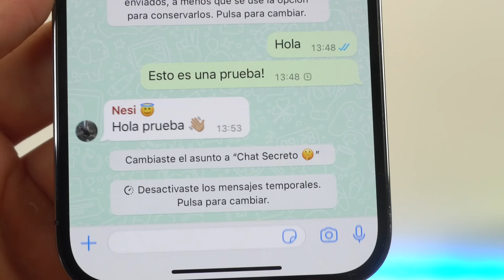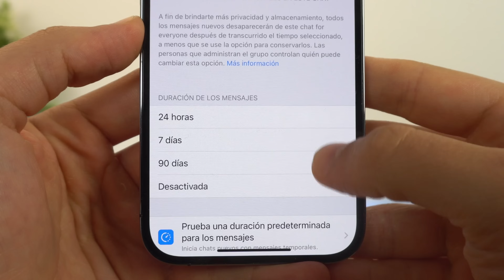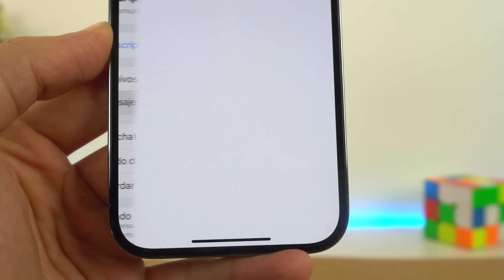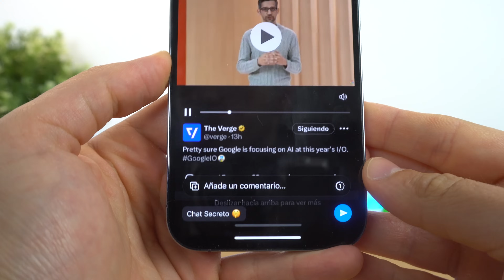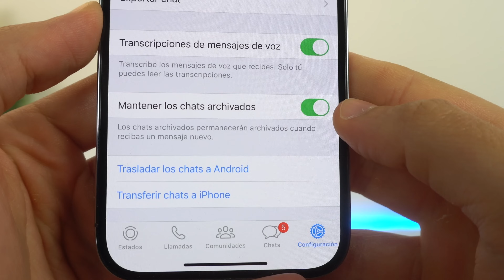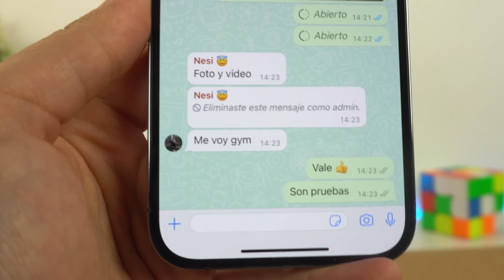Modo CHAT SECRETO en WhatsApp, cómo OCULTAR conversaciones y mensajes!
Te ayudo a que sepas cómo ocultar conversaciones en WhatsApp y conozcas como usar los mensajes temporales para que desaparezcan las conversaciones. También te ayudo a ocultar chats, tener un chat secreto en la app con la mejor intención. Espero que aprendas a usar correctamente las herramientas.

🎬 LÍNEA DE TIEMPO:

00:00 - Hazlo correctamente y no hagas esto
00:52 - Primera opción
02:47 - Segunda opción
03:35 - Tercera opción
04:25 - La que más usa la gente
05:26 - Conclusión